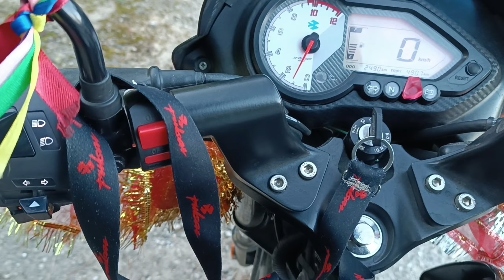taplejung dekhi home town(Brt) jane time 😎